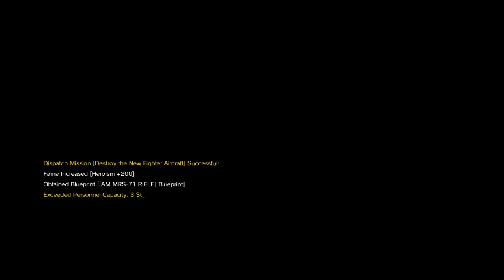Metal Gear Solid V: The Phantom Pain [Walkthrough] [Total Stealth] Part 66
In the aftermath of the events of Ground Zeroes and the destruction of Militaires Sans Frontières (commonly abbreviated as MSF), Big Boss (Kiefer Sutherland/Akio Ōtsuka) falls into a coma. Nine years later, he awakens and helps lead a new mercenary group, Diamond Dogs. Adopting the codename "Venom Snake", he ventures into Afghanistan during the Soviet–Afghan War and the Angola—Zaire border region during the Angolan Civil War to track down the men responsible for MSF's destruction.